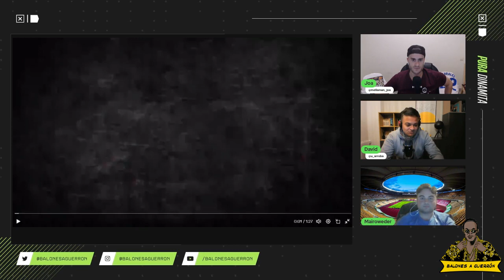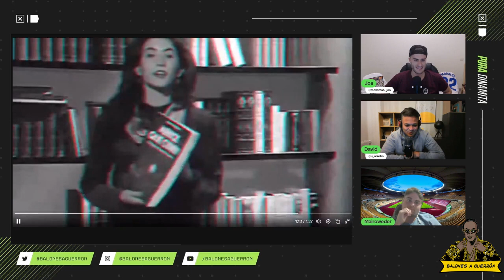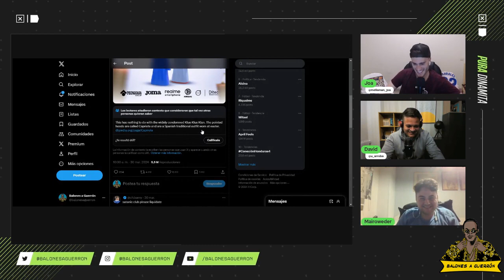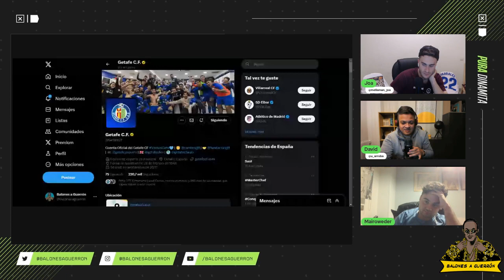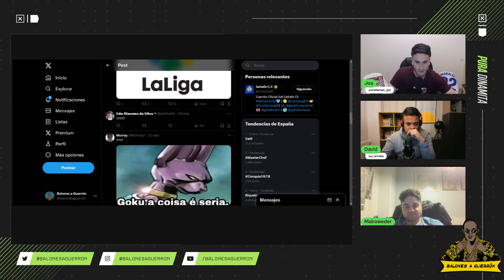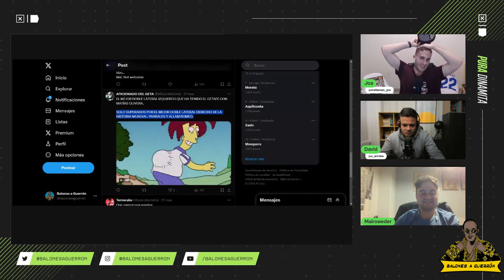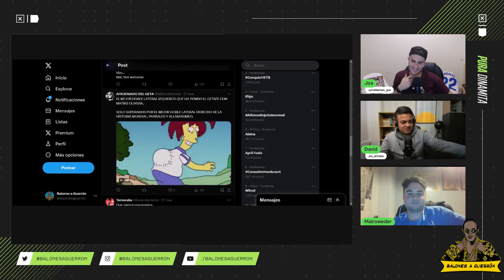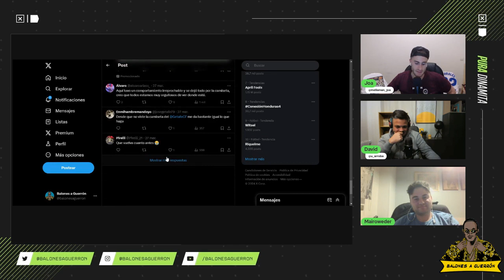Balones a Guerrón - 1x25. Metrosur (Con MayroWeder)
1x25 Metrosur (con Mairoweder)

En el uno equis veinticinco de Balones a Guerrón, Joa (@mellaman_joa) y David (@u_arroba) se juntan con el gurú Mairoweder (@mairoweder) un poco de bajona, tras perder contra el Sevilla 0-1 y volver al modo Metrosur (y no Interrail) bajonero, pero aún así eligen qué sede quieren en la próxima final de Copa, hablan de los próximos fichajes (han visto a Marcelo en el Oskar Burger) del recuerdo de Cucurella y, como no, de lo sucedido esta semana con 2 mermados que no representan a la afición del Getafe.

Toda la actualidad, y nada de información, sobre el Getafe Club de Fútbol en tu canal favorito.